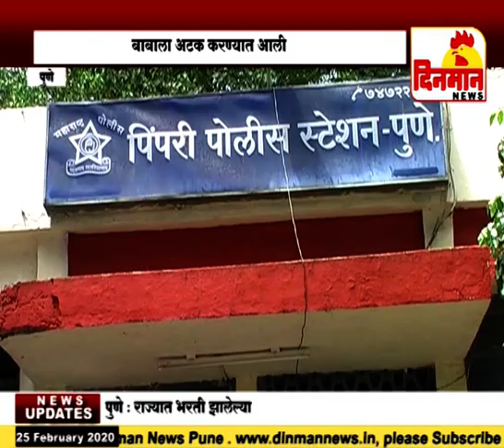पुत्र प्राप्ती आणि गुप्तधन देण्याच्या आमिषाने भोंदू बाबांने केला अत्याचार